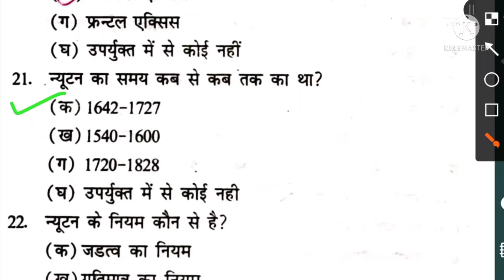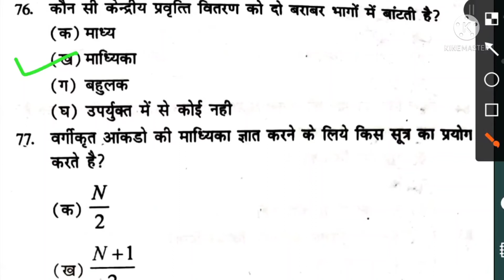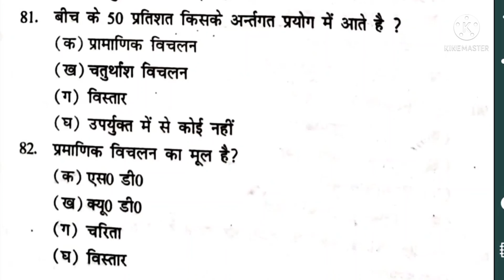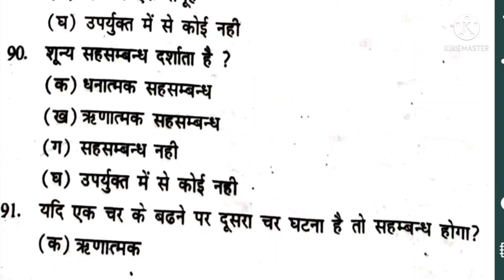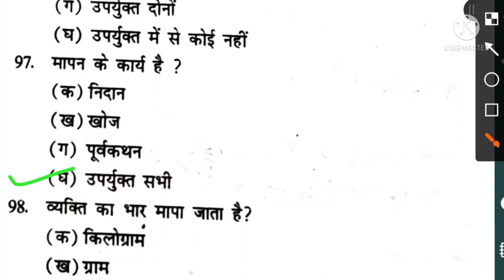शारीरिक शिक्षा 5000 MCQ Type Question TGT PGT HTET UPTET REET KVS DSSB NET